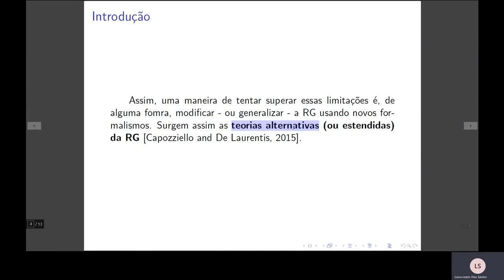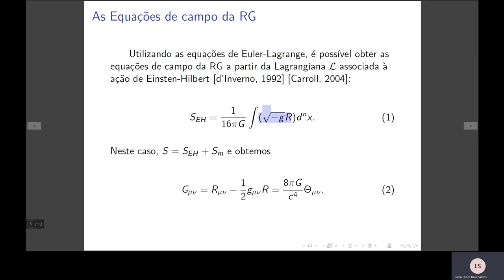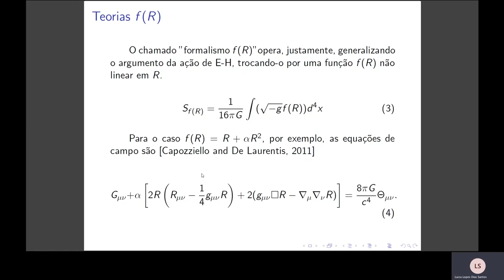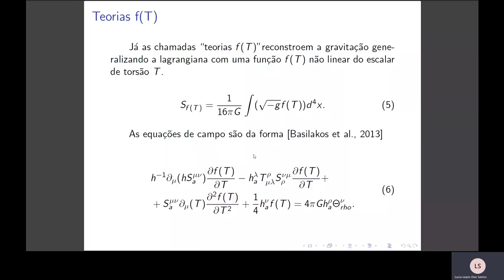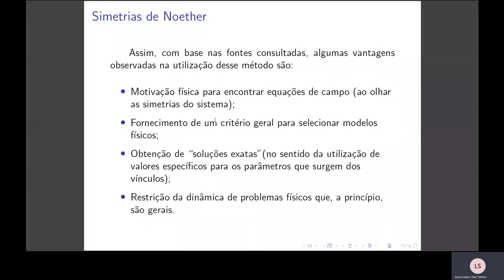(ID 2034) Simetrias de Noether nas Teorias da Gravitação f(R,T)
Grande Área: Exatas e Tecnológicas
Aluno: LUCCA LOPES DIAS SANTOS
Orientador: VANESSA CARVALHO DE ANDRADE
Palavras-chaves: Relatividade Geral; Gravitação; Teorias alternativas; Teorias estendidas; Simetrias
de Noether.